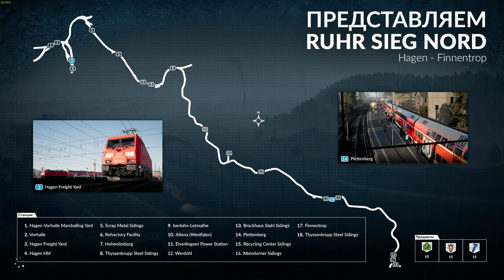TRAIN SIM WORLD ЧАСТ 45-1 ПУТЕШЕСТВИЕ НА ПОЕЗДЕ ПРОХОЖДЕНИЕ НА РУССКОМ БЕЗ КОММЕНТАРИЕВ